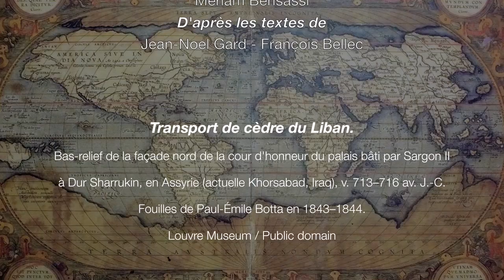Prenons le large ! Petite histoire de la navigation : le passage de Gilbraltar par les Phéniciens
Prenez le large avec la nouvelle création du musée, une série de films pour partir à la découverte de l’histoire de la navigation !
Dans cet épisode, découvrez comment les aventureux Phéniciens ont traversés le détroit de Gilbraltar et contribué à l'essors des routes commerciales maritimes en Europe.